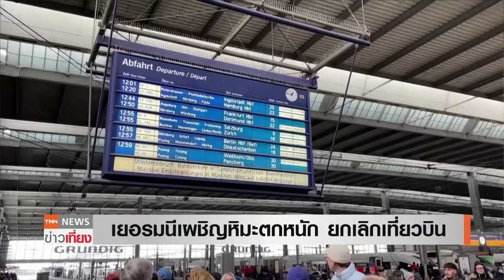อากาศโลกปั่นป่วนรวนหนัก ยุโรปหิมะตก -แอฟริกา เอเชีย น้ำท่วม | TNN ข่าวเที่ยง | 5–12-66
ปรากฏการณ์เอลนีโญ บวกกับปรากฏการณ์ที่เรียกว่า ไดโพล ในมหาสมุทรอินเดีย ก่อให้เกิดสภาพอากาศรุนแรงสุดขั้ว เกิดฝนตกหนักถล่มหลายประเทศในแอฟริกาตะวันออก ส่วนเอเชียใต้เจอพายุไซโคลนน้ำท่วมในอินเดีย  ส่วนที่ยุโรป เผชิญหิมะตกหนักโดยเฉพาะที่เยอรมนี